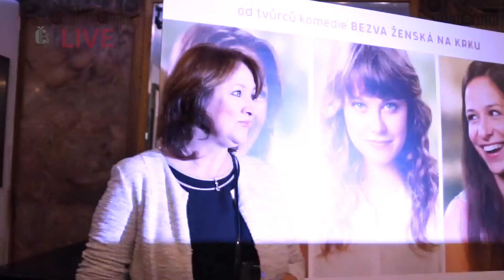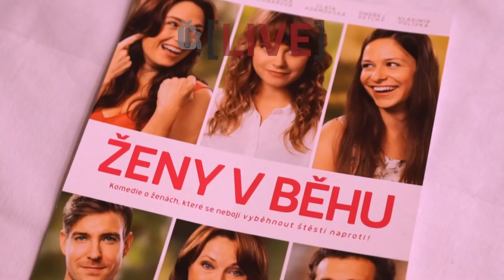Premiéra Ženy v běhu - Tereza Kostková, Jenovéfa Boková, Vladimír Polívka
Scénárista komedií Bezva ženská na krku, Život je život a Láska je láska Martin Horský natočil svůj režisérský debut, a to (opět komedii) Ženy v běhu zenyvbehu. Snímek nás seznámí s Věrou (Zlata Adamovská), která se rozhodne splnit poslední přání svého muže, a to uběhnout maraton. Do úkolu se ovšem nepustí sama, pomohou jí její tři dcery v podání Terezy Kostkové, Veroniky Khek Kubařové a Jenovéfy Bokové.